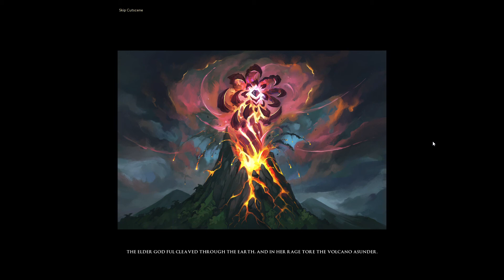Desperate Measures [No Commentary Gameplay] - Part 7: Ending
This video series is a gameplay recording of me going through the new Desperate Measures quest, released on Runescape 3 on July 27th, 2020.

The series features no commentary or editing, just pure gameplay. This series can be used as a guide but it is not designed to be a quick one. I did this quest with no guide, and the gameplay just shows how a normal player might go about completing this quest. Hope you enjoy :).

All gameplay was recorded by me using NVIDIA GEForce screen capture. All game elements, music, and art are property of Jagex, Ltd.